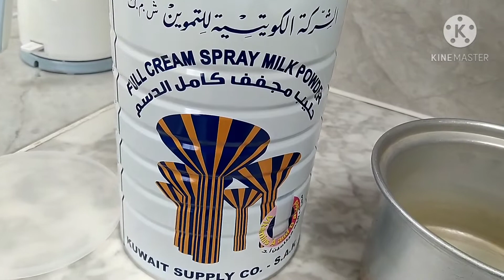సేమ్ సేమియా పాయసం ఈసారి ఇలా చేయండి మీరే మళ్లీ కావాలని అంటారు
సేమ్యాలు సగ్గుబియ్యం పంచదార యాలకుల పొడి పాలు కాసుకునే ఉంచాలి ముందుగా సేమ్యాను దోరగా వేపుకోవాలి బటర్ వేసి సగ్గుబియ్యం ఉడకబెట్టుకోవాలి అందులో సేమియా కూడా వేసి ఉడికించాలి తర్వాత పంచదార వేయాలి తర్వాత పాలు పోసి మరిగించాలి లాస్ట్ గా యాలకుల పొడి వేయాలి అంతే ఎంతో రుచికరమైన సేమియా పాయసం రెడీ ఈ వీడియో గనుక మీకు నచ్చినట్టయితే లైక్ చేయండి షేర్ చేయండి సబ్స్క్రైబ్ చేయండి వీలైతే ఫాలో అవ్వండి ప్లీజ్ ఫ్రెండ్స్